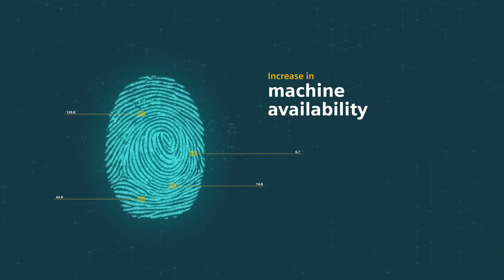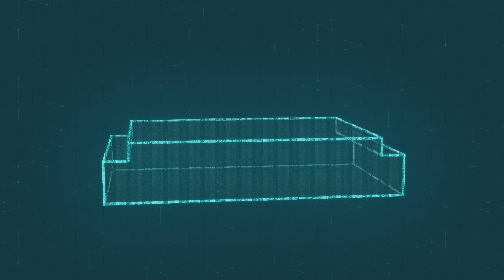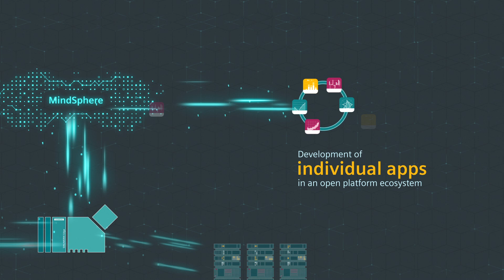Sinumerik Edge - Leverage high-frequency data at the machine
With SINUMERIK Edge, an open and secure platform for accessing and processing data, customers can turn information into real value, right at the machine and during the production process.